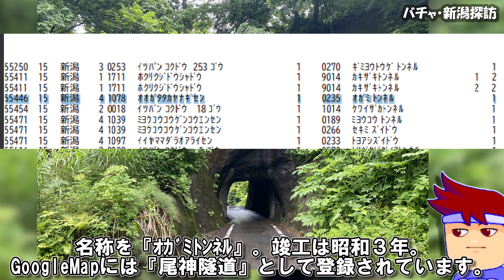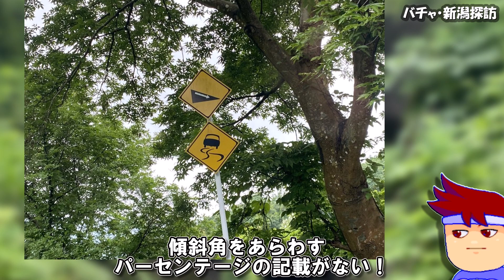田んぼとトンネル編。【バーチャルいいゲーマー】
【参考】
平成16年度道路施設現況調査について